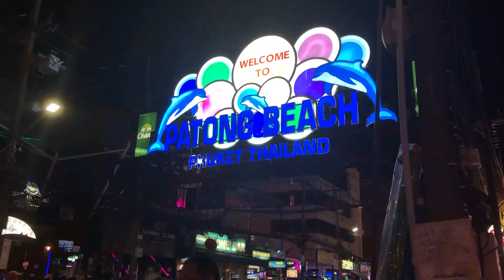Phuket,Thailand Vlog 2018 (Our 1st anniversary)